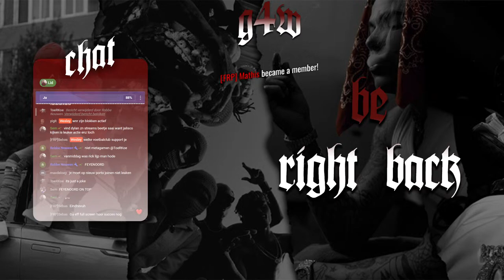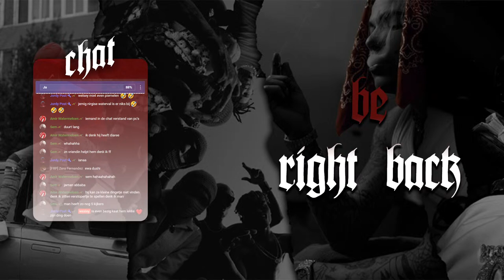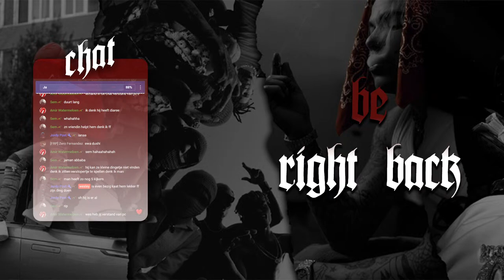Gaan er mensen activeren? - Jalisco Cartel - Future Roleplay